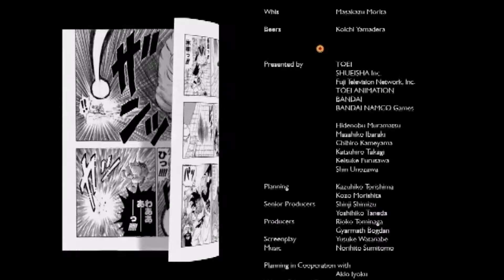Dragon Ball Z Battle Of Gods Review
Skullkid reviews Dragon Ball Z battle of gods the return of the dragon ball series which by the way it's the movie not super